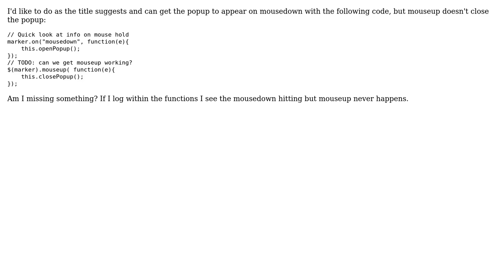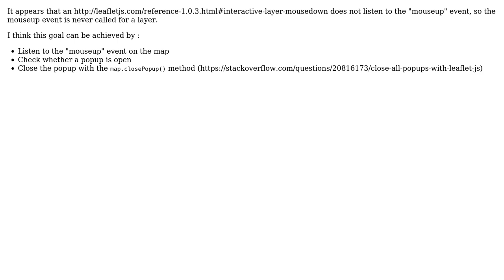GIS: Enable/Remove popup on mousedown/mouseup?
With thanks & praise to God, and with thanks to the many people who have made this project possible! | Content (except music & images) licensed under CC BY-SA | Music | Images & others | With thanks to user underdark user PolyGeo user NettaB user Ethereal and the Stack Exchange Network Trademarks are property of their respective owners. You are responsible for your own actions.